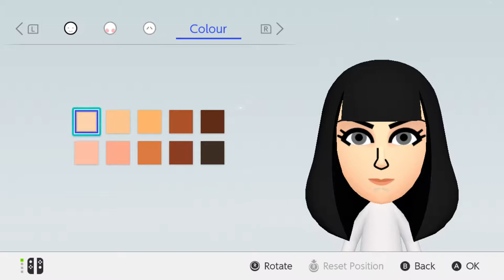Mii Maker . Patroka from Xenoblade Chronicles 2 . Nintendo Switch . Free Tutorial